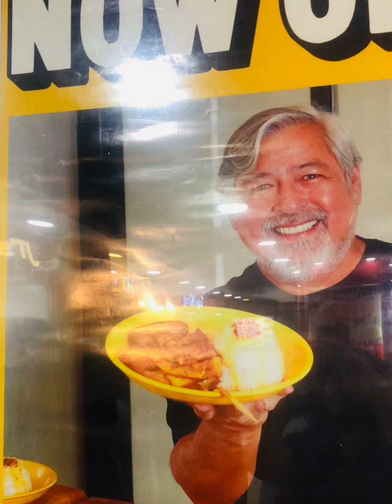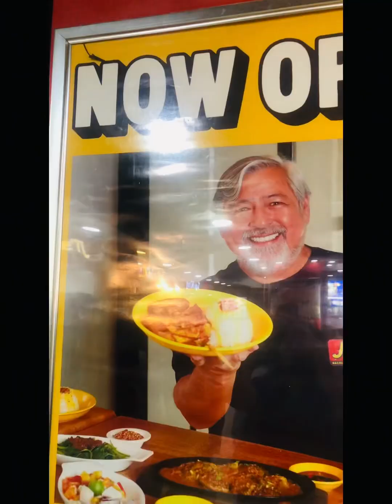Chicken Inasal here in Siingapore owner by actor Joel Torre/Foodie